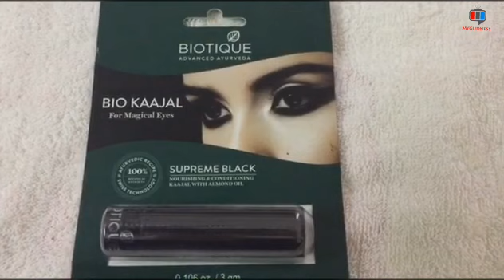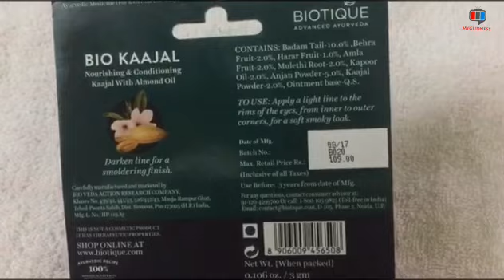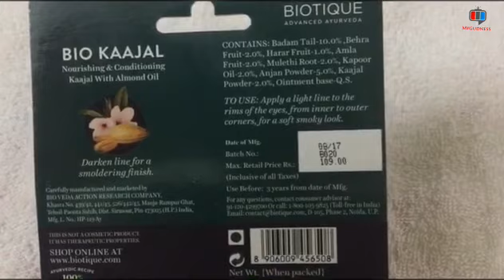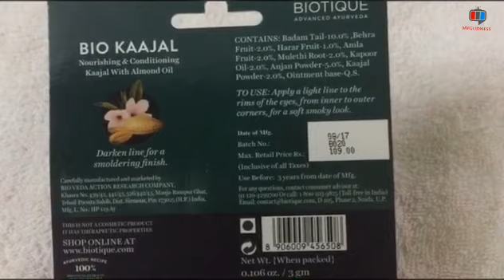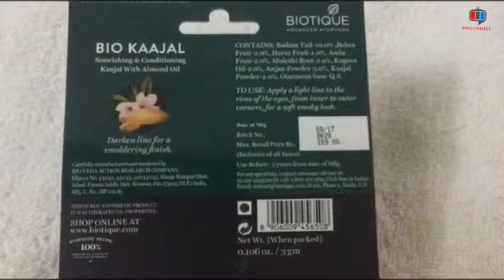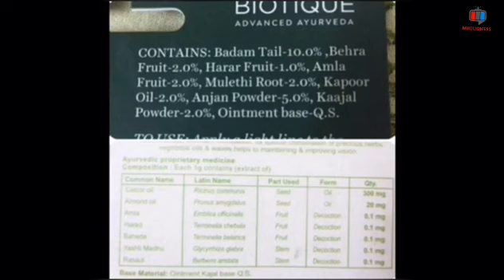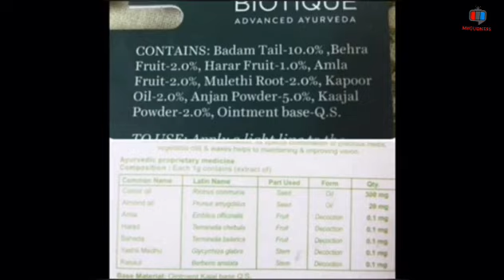Biotique kajal Review| Biotique kajal VS Patanjali kajal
Hi everyone,
Today i share my views on biotique bio kajal.This is a herbal & Chemical free kajal. I also compare with patanjali herbal kajal.
Product used
Biotique Bio kajal

New Video
Tue,Thur,Sat
Bye..